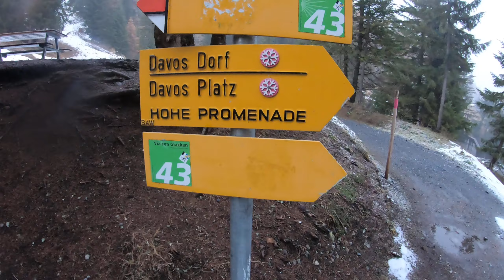walk back from schatzalp, The Worlds Largest Art Project